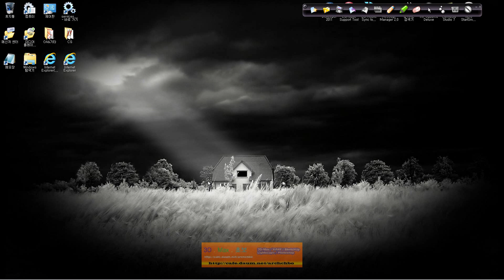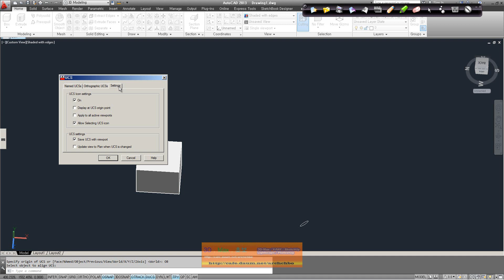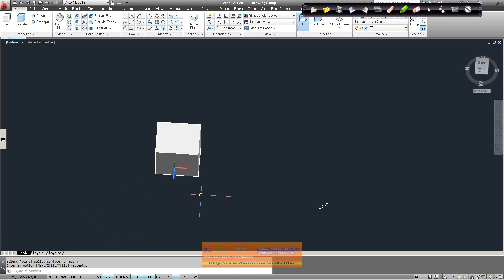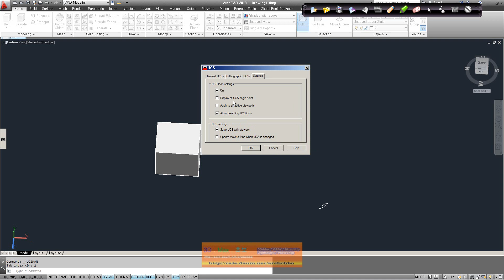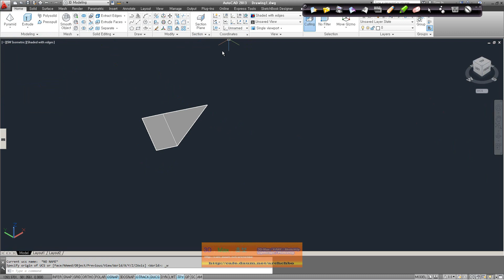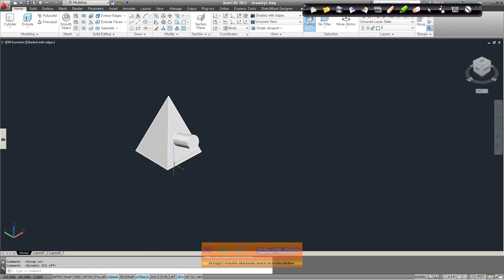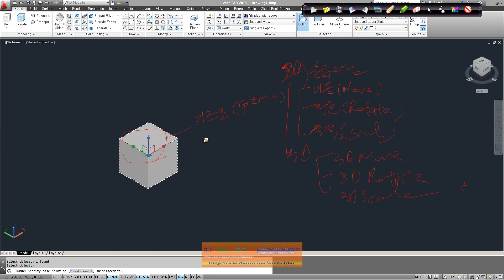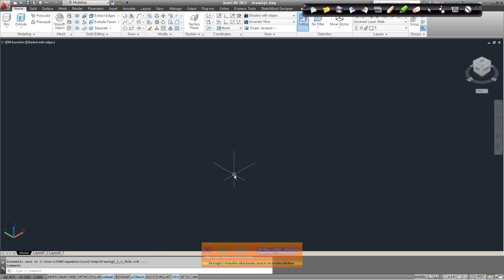AUTOCAD 3D UCS02